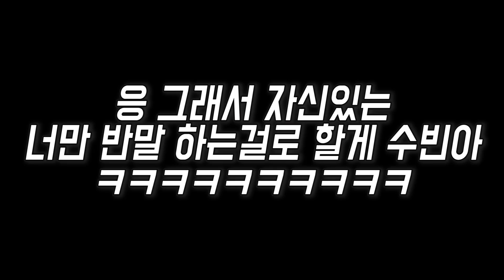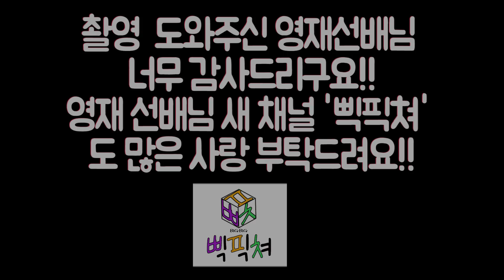SUB) 무서운 선배한테 반말하고 반응보기ㅋㅋㅋㅋ(feat.삑픽쳐) 황당해하는 표정 개오짐ㅋㅋㅋㅋㅋㅋ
안녕하세요 땅콩찐콩입니다! 이번영상 수빈이랑 영재선배한테 반말몰카 하자고 해놓고 혼자서만 쏙  빠져봤습니다 ㅋㅋㅋ 과연  어떤반응을보였을지기대해 주시구요!!